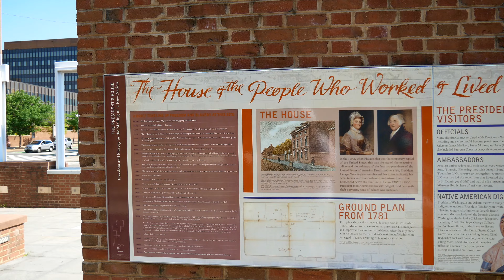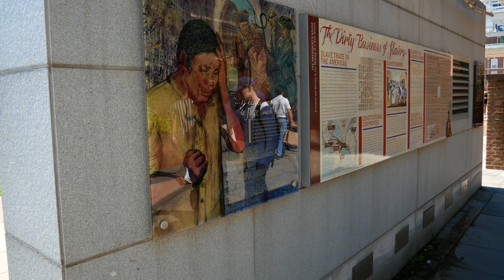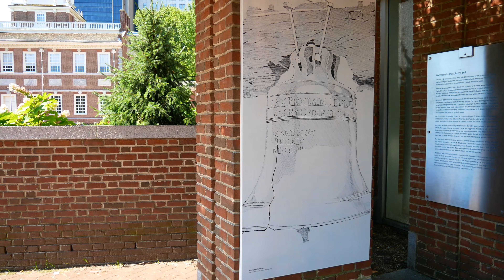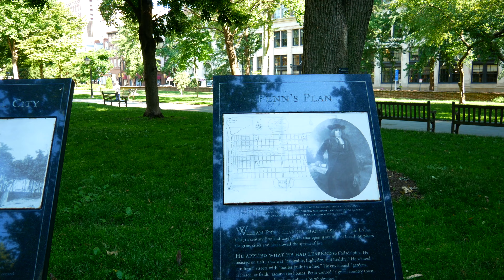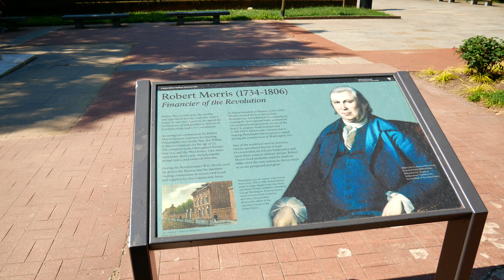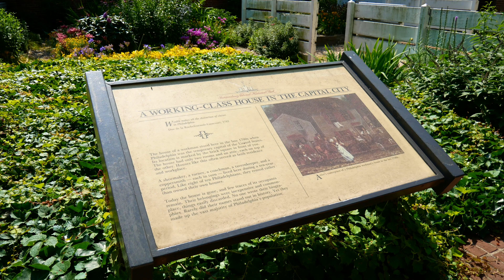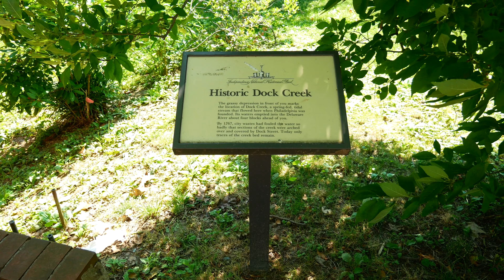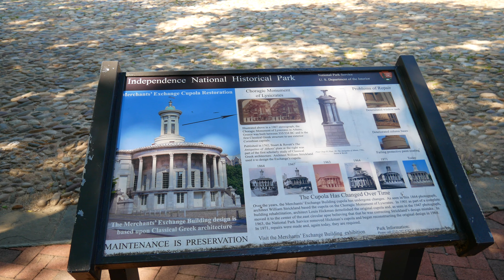Independence National Historical Park Walk Tour [4K]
On June 28, 1948, President Harry S Truman signed Public Law 795 creating Independence National Historical Park.  This 55-acre park spans twenty urban blocks and commemorates the founding of a nation in the nation's first capital, Philadelphia. On this L-shaped park is Independence Hall, an eighteenth-century Georgian structure located on a five-acre square in the city’s oldest commercial district. The park also contains Independence Mall and the Liberty Bell, including a colonial revival landscape containing historic churches, thematic gardens, and various monuments.

Time Lapse:
0:00 National Constitution Center
1:19 Independence Visitor Center
2:48 Independence Mall
4:19 Museum of American Jewish History
4:45 Independence Mall
6:20 President's House Site
8:35 Liberty Bell Center
10:33 Liberty Bell
10:58 Independence Hall
12:30 Old City Hall
13:15 Library Hall
14:15 Washington Square
18:45 Independence Square
22:20 Robert Morris Statue
24:50 Working Class Home in the Capital City
26:17 Carpenter's Hall
28:18 New Hall Military Museum
29:20 Museum of the American Revolution
29:53 First Bank of the United States
30:40 Merchants Exchange Building
32:00 City Tavern Historic Restaurant